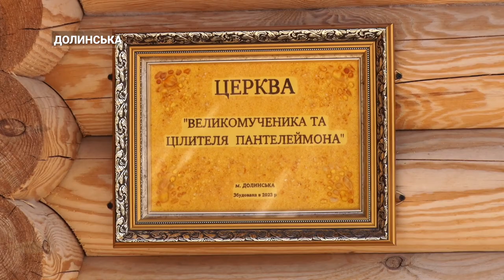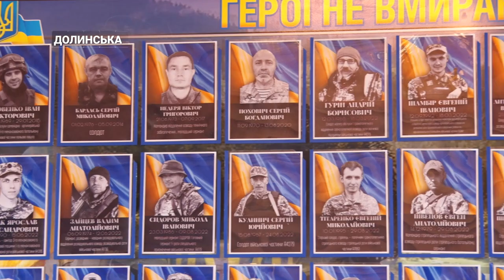Перший храм ПЦУ в Долинській відкрили на свято Покрови | CBN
У День захисників і захисниць України та на свято Покрови Пресвятої Богородиці  у Долинській відкрили перший в громаді храм Православної церкви України. Будівництво розпочалося 28 січня 2023 року. Зводили святиню за кошти меценатів та місцевих жителів. На відкриття храму для проведення богослужіння прибув Архієпископ Кропивницький та Голованівський Марк. Новий храм бачив наш журналіст Олексій Меркулов.